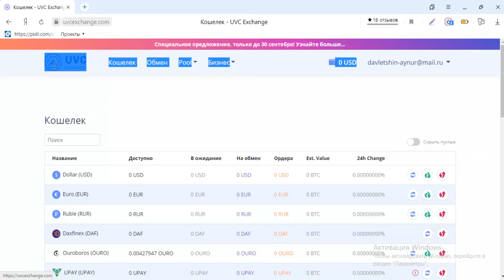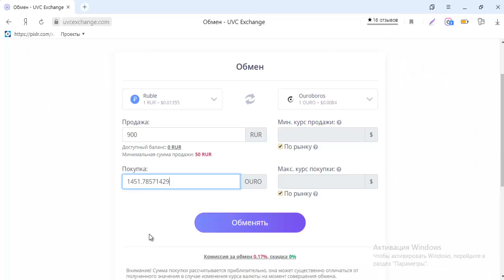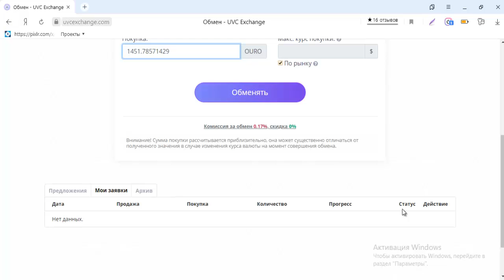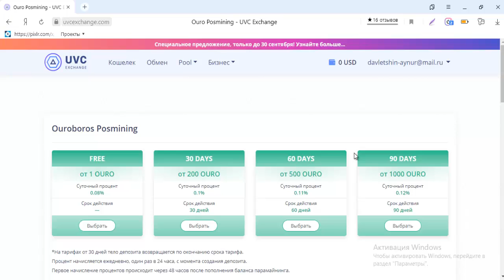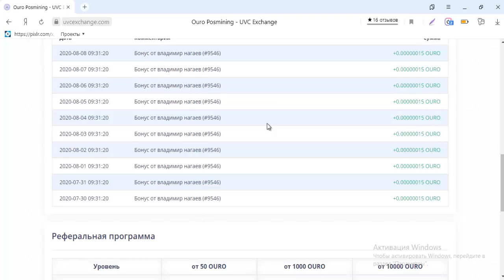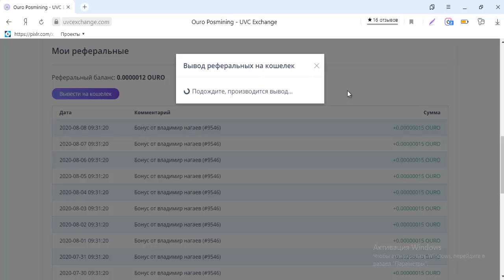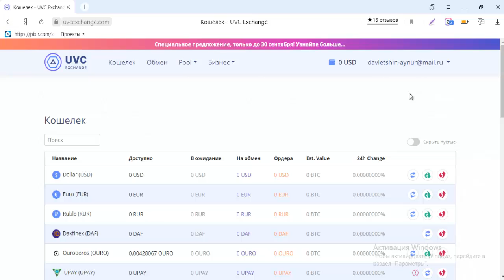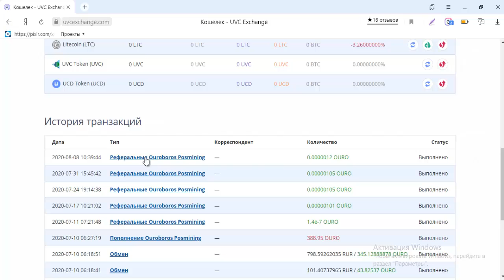Вывод ОУРОБОРОС реферальные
UVCEXCHANGE - Надёжно, пРОСТо, Выгодно !
UVCExchange – это криптовалютная торговая платформа для P2P услуг.
Имеется внутренняя валюта UCD- приравненная 1UCD = 1USD
также UVC-токен растущий 20%, 15% и 10% каждый месяц в первые 3 года.
Есть франшизы со сроком действия 1 год и бессрочная. После окончания срока действия возможность продления франшизы UVC токеном
2.Хранение цифровых и фиатных валют
3.P2P обмен
4.Торговая платформа криптовалютами
5.Мобильное приложение iOS, Android
6.P2P кредитование

Покупая франшизу Согласно выбранному тарифу Вы получаете:
1.Бонус от личной продажи 10% в той валюте, за которую была приобретена франшиза вашим партнером.
2.Матричный бонус на 7 уровнях с бесконечным кол-вом циклов
3.Квалификационный бонус до 9450$
4.Доход от прибыли компании* после открытия биржи
5.Ежемесячный доход от продажи токенов ( 20% от прибыли компании , % разделяется в пропорции согласно выбранной вами франшизы)
6.Ежемесячный пассивный доход в токенах (bonus token) до 10%
7.Партнёрские вознаграждения за bonus token на 5 ур.
8.Партнёрские вознаграждения за кредитные операции на 5ур.
9.Партнёрский бонус от ордеров торговли и обмена на 5ур.
11.Сashback по технологии trans-fee mining
12. UVCPOOLPRIZM с 10 уровнями партнёрки
13. AirDrop UVCtoken

ПОСТРОЙТЕ СВОЙ БИЗНЕС ВМЕСТЕ С UVC EXCHANGE. С нами надёжно, удобно и конечно же выгодно
ПРИСОЕДИНЯЙТЕСЬ !

Добро  пожаловать!

5 Хороших обменников !